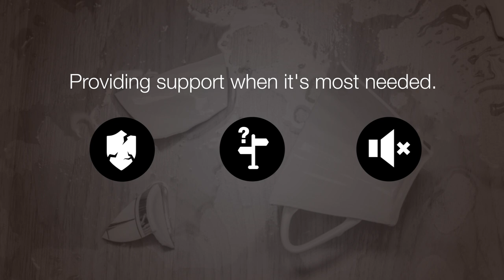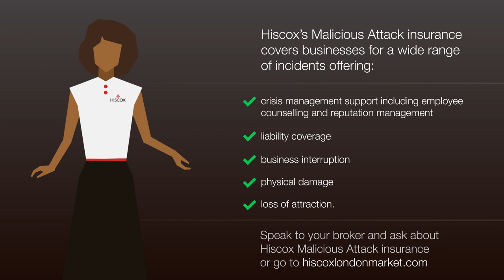Hiscox London Market malicious attack video